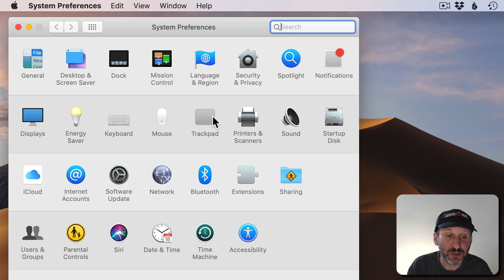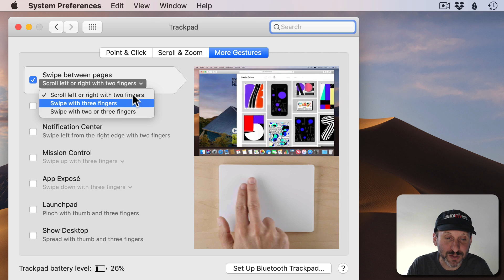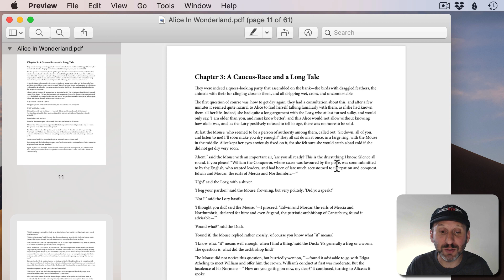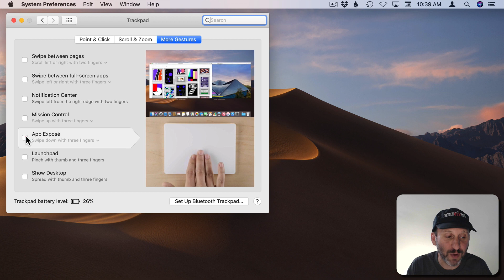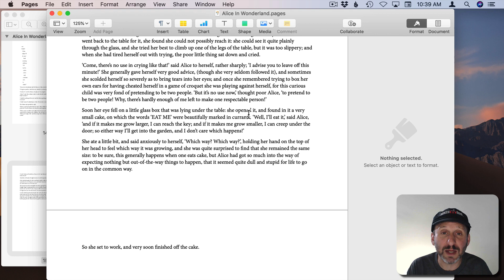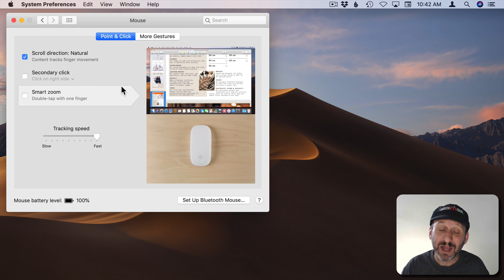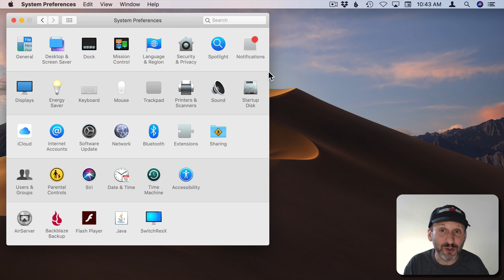Learning To Use Mac Trackpad Gestures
While most Macs have trackpads, most users never bother to learn how to use some of the gestures available. You can see which ones you have available in System Preferences, along with videos that show you how to perform the gestures. Each has a keyboard shortcut you can use instead if you prefer.